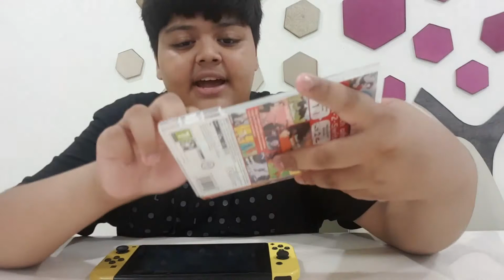1-2 switch unboxing